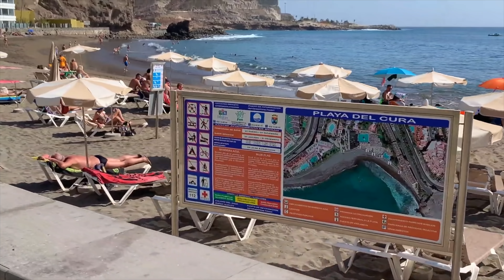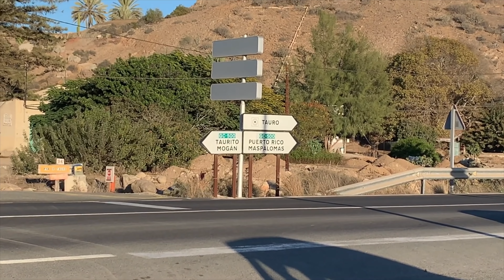Gran Canaria Tauro Beach and Playa del Cura Hidden Beauties 😍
Gran Canaria Tauro Beach Playa del Cura. This video was taken before curfew. Today we show you two Beaches next to Amadores Beach, Tauro and Playa del Cura. Two hidden beauties of Gran Canaria. At the Playa del Cura are some really nice Hotels and the Tauro Beach is a secret tip and popular among the locals. We Love Canarias